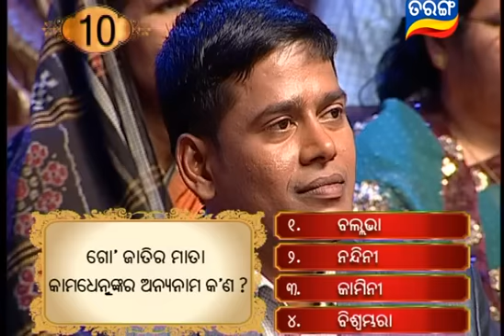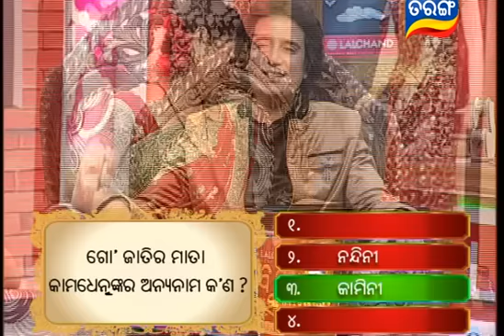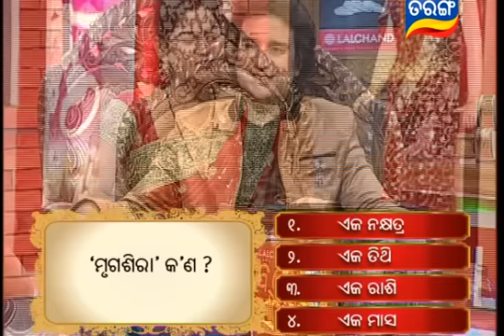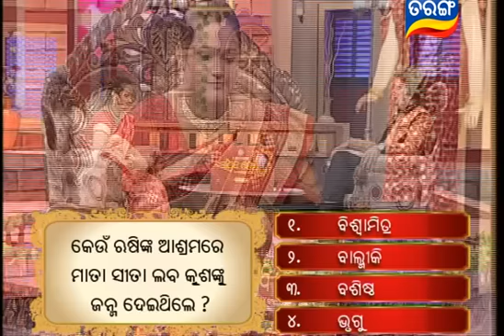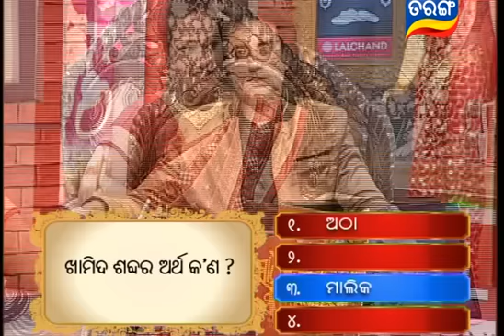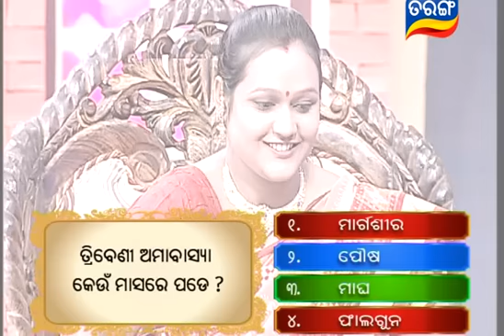Sadhaba Bohu Season 4 Ep 25